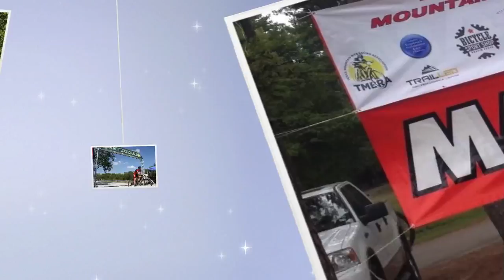PACC 2014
PACC Wins, Action, Training & Support